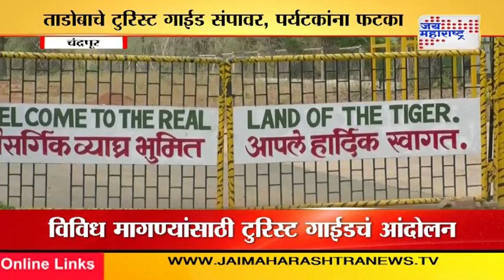Now travel without t#7334CC